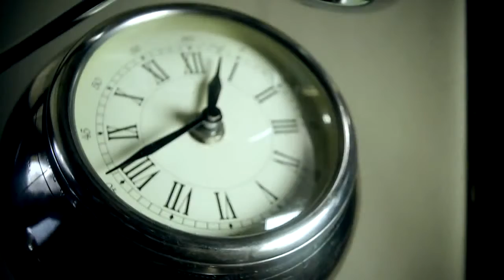AVALON - Maritimo 50